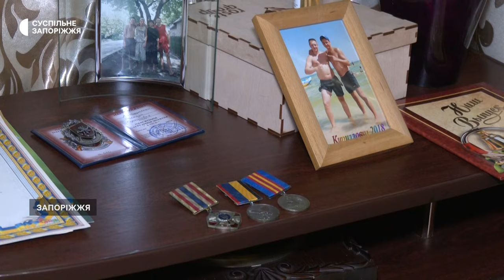У Запоріжжі попрощалися з військовослужбовцем Олексієм Латишенком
8 березня в Запоріжжі попрощалися з 34-річним військовослужбовцем Олексієм Латишенком. Він боронив незалежність України з 2014 року. 29 лютого 2024 року в селищі Синьківка, що на Куп'янському напрямку, чоловік загинув у ближньому бою з росіянами.

На церемонії поховання були присутні кореспонденти Суспільного.